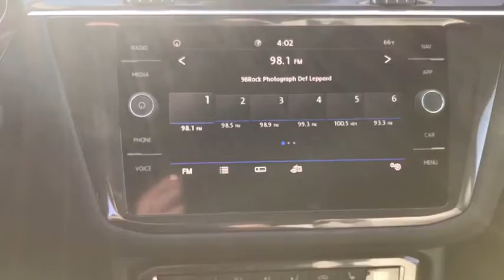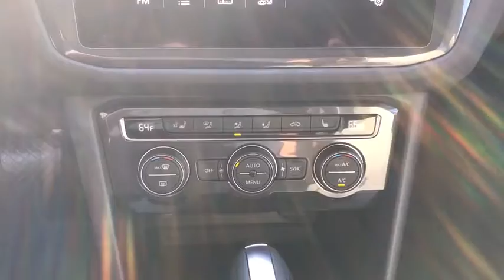2020 Volkswagen Tiguan Charleston, Mt. Pleasant, West Ashley, North Charleston, Summerville, SC 4005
New 2020 Volkswagen Tiguan available in Mount Pleasant, South Carolina. Servicing the Mt. Pleasant, West Ashley, North Charleston, Summerville, SC area.

Priced below KBB Fair Purchase Price! 2020 Volkswagen Tiguan 2.0T SEL Black 2.0L TSI DOHC 22/29 City/Highway MPGbrbrbrWhile every effort is made to ensure the accuracy of the information on this site errors do occur so please verify information with a customer service agent. Prices do not include destination charges or any additional accessories . A $499.00 Closing Fee is included in the advertised price. All prices and offers are before state city and county tax tag title and license fees. Out of state buyers are responsible for all state county city taxes and fees as well as title/registration fees in the state that the vehicle will be registered. All other discounts are contingent on approved credit through VCI. All prices and offers include all incentives which the dealer retains unless otherwise specifically provided. The full cash price charged at any dealership depends on many factors including all products and services bought with the vehicle.